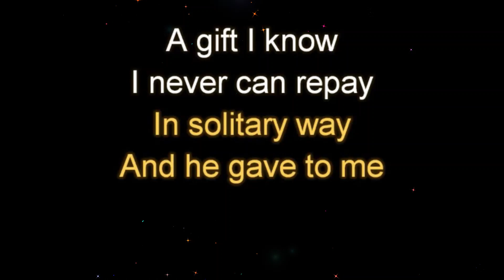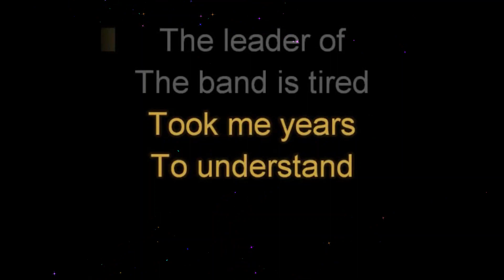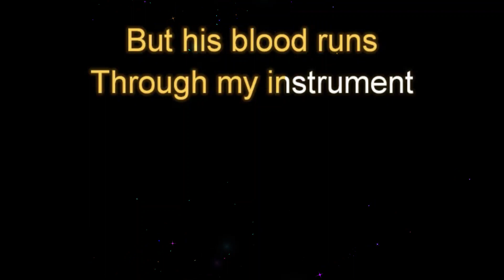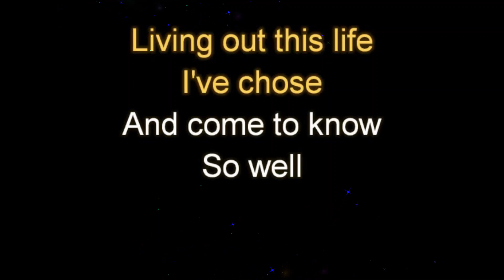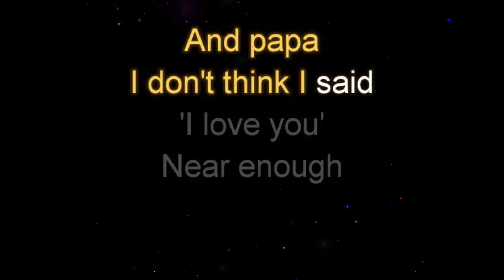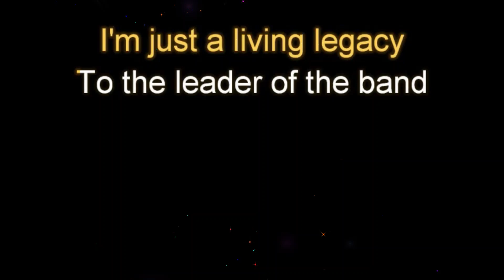Leader of the Band by Dan Fogelberg Female Key Karaoke